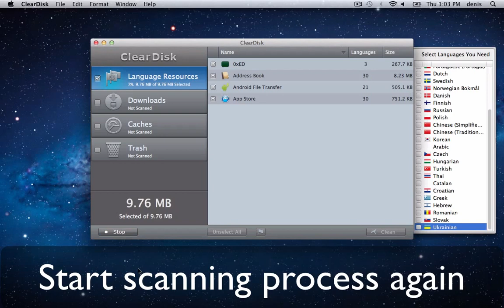How to Delete Locked Language Resources - ClearDisk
Language Resources - are special localization files contained in any Mac application. They are applied if your computer's language is not English.

Of course you may need a few languages more, but surely there is no need in 30 others, that can take up around GB of your HD space.

By default on some Macs language resources can be locked. This video shows actions steps you need to perform to unlock them.

ClearDisk is a utility for Mac for fast cleaning of cash memory, language resources, downloads and trash. If you need to free-up some space on your hard drive and do it in a fast way - there is no better solution than ClearDisk.